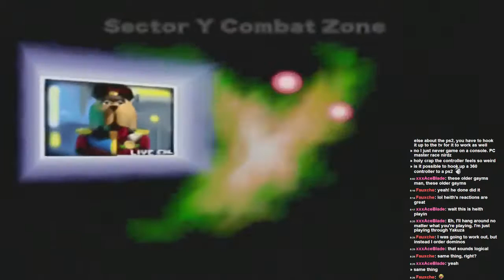Let's Play Starfox 64 Hard Route - Part 1 (Corneria, Sector Y, Aquos)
I just love this game.

Recorded using an actual N64 and a capture card. It fits 720p screens because I use an HD upscaler so the older consoles display properly on my TV.